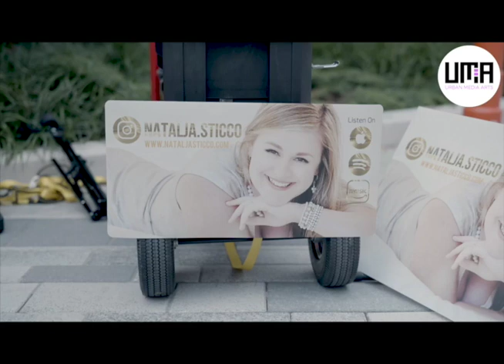Malden Summer Festivals 2021- Opera Singer- Natalja Sticco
Featuring opera singer Natalja Sticco performing at Malden Summer Festivals 2021!

Malden Summer Festivals 2021 took place on 6 saturdays over the summer of 2021.

A series of open-air events featuring Live Music, Gaming Challenges, Specialty Food Markets, Artists Stations, Cultural Performances, and much more!